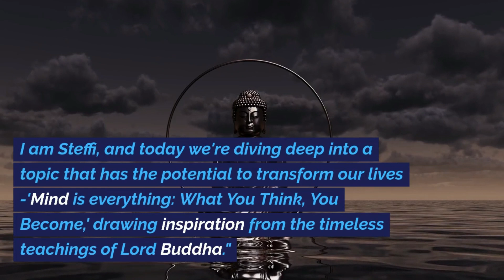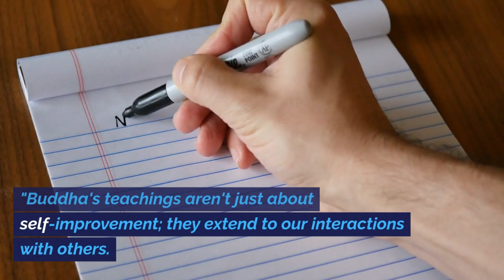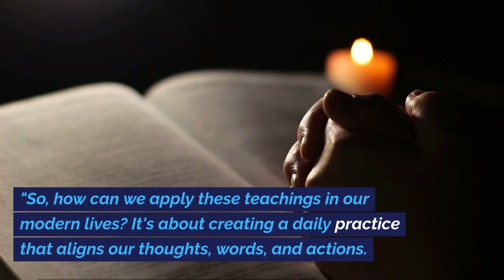Unlocking Power of Mind, What you think-you Become, Buddha's Wisdom, Discover Inner Sanctuary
Inner Sanctuary, Creating Miracles with Buddha Insights, Thought to Reality, Detachment, Compassion, Unlocking the Power of the Mind: Lessons from Lord Buddha"
AMAZON USA :
AMAZON INDIA :
Don’t forget to add the CODE mentioned in the description to avail the instant Discount through us:
Unlocking Your Potential: Harnessing the Mind's Power, Transforming Lives Through Buddha's Timeless Teachings, Empower Your Reality with Positive Thoughts, Journey to Inner Peace: Embracing Buddha's Wisdom, Mindfulness in Action: Living the Buddha Way, From Chaos to Calm: Mastering Your Monkey Mind, Enlightenment Unveiled: Embracing Buddha's Insights, Elevate Your Life: Applying Buddha's Mindset Today, Creating a Better You: Buddha's Blueprint for Growth, Mindful Living, Mindful Being: Embrace the Buddha Within, Unlock the Secrets of Your Mind with Buddha's Guidance, Kindness and Compassion: The Path to True Fulfillment, Awaken Your Potential: Journey through Buddha's Teachings, Positive Mind, Positive Life: Following Buddha's Path, Cultivating Joy: Embracing Buddha's Wisdom in Modern Times, Discover Your Inner Sanctuary: Mastering the Art of Mindfulness, Transformative Thinking: Embrace the Power of Your Mind, Radiate Positivity: Embody Buddha's Teachings Every Day, Mindset Magic: Creating Miracles with Buddha's Insights, From Thought to Reality: Embracing Buddha's Mindful Evolution.
Embark on a journey of self-discovery and inner transformation as we delve deep into the profound teachings of Lord Buddha. In a world constantly abuzz with distractions, it's easy to forget the timeless wisdom that can guide us towards a life of fulfillment and purpose.
As we explore the essence of Buddha's philosophy - "Mind is Everything: What You Think, You Become.Through captivating insights and practical applications, this video uncovers how our thoughts shape our reality. We'll unravel the power of mindfulness, delve into the art of meditation, and explore the profound impact of positive thinking on our emotions, behaviors, and outcomes.
Experience the journey of taming the "monkey mind," mastering the art of detachment, and embracing compassion and kindness as essential tools for both personal growth and harmonious relationships.
Let's bridge the gap between ancient wisdom and modern living. By applying Lord Buddha's teachings to our daily lives, we empower ourselves to create an empowered reality, cultivate inner peace, and nurture a heightened state of awareness.
Are you ready to tap into the potential of your mind? Don't miss this enlightening exploration that's bound to elevate your perspective and inspire positive change.
Remember, as Lord Buddha said, "What you think, you truly can become."